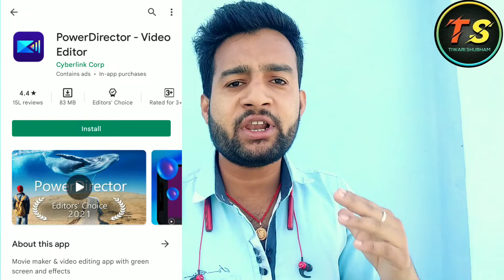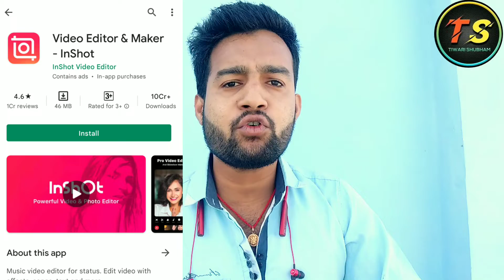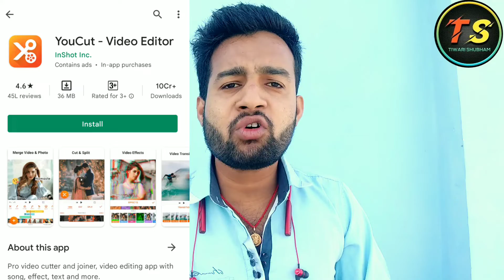Top 5 Best Free Video Editing Apps Without Watermark For Android Phones {2022}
Tiwari Shubham
TiwariShubham
tiwarishubham